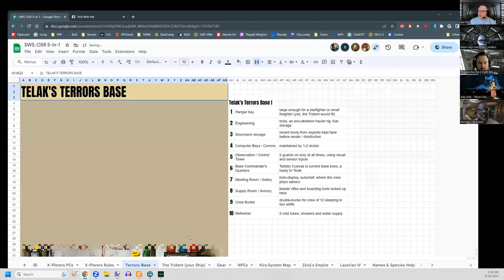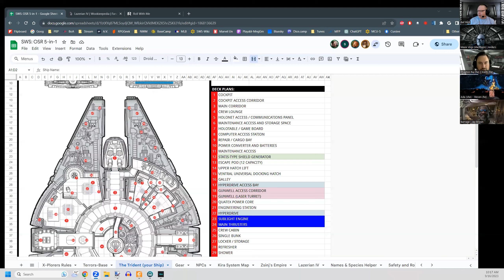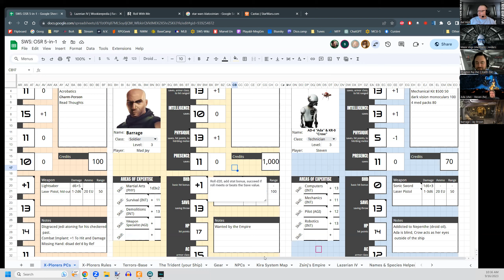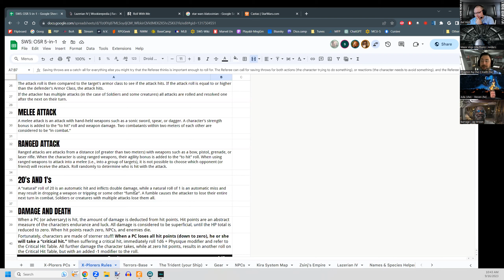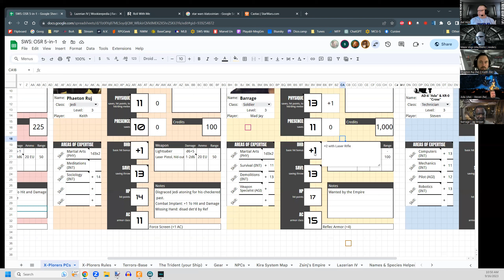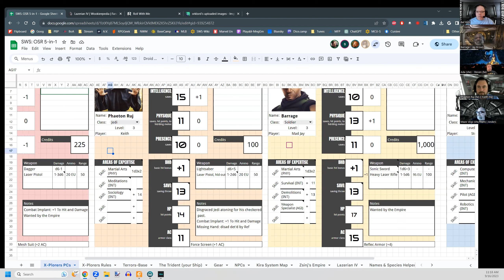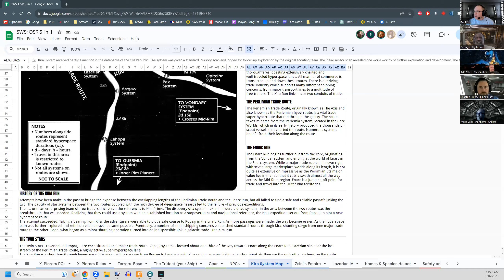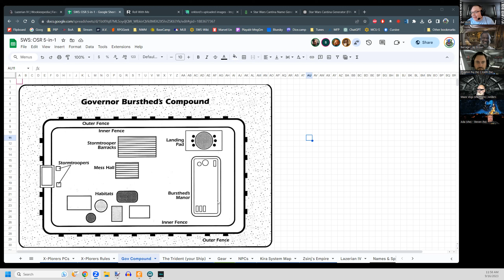SWS: OSR 5 in 1 - X-Plorers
It's a weird experiment where we play five different OSR RPG systems using the same (mostly the same) PCs.